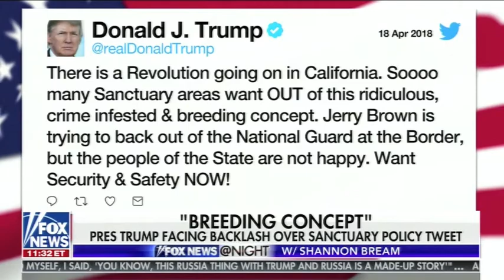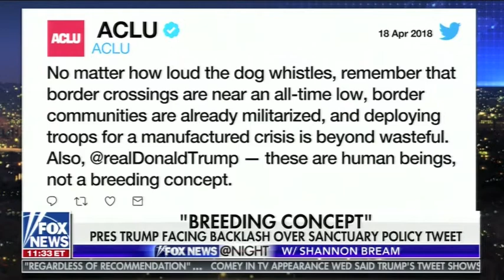Breeding Concept - Leslie Marshall on Fox News at Night 4/18/18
Radio talk show host, Leslie Marshall, discusses Pres. Trump facing backlash over sanctuary policy tweet about sanctuary cities being a "breeding concept". "Fox News Tonight", FNC 4/18/18, with Kurt Schlichter and Larry O'Connor.